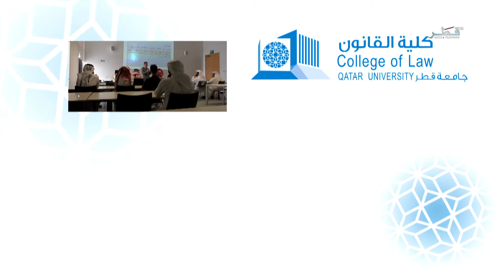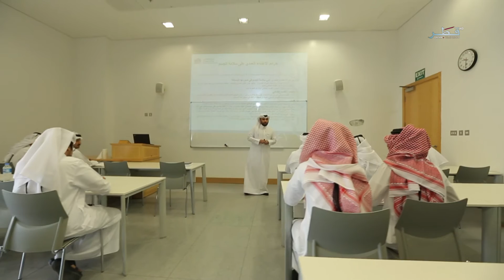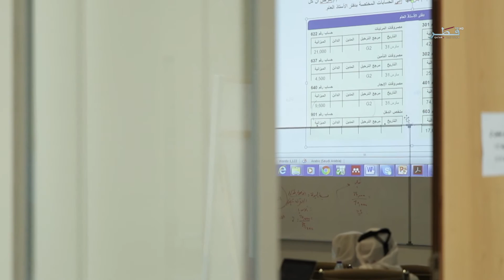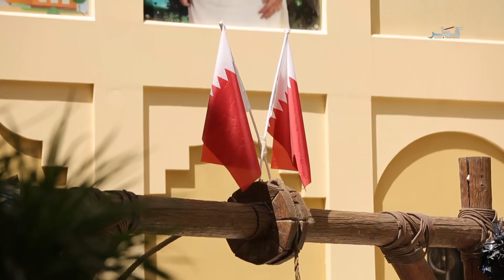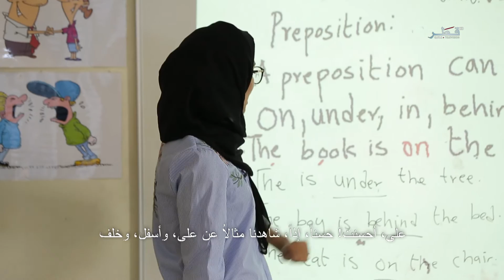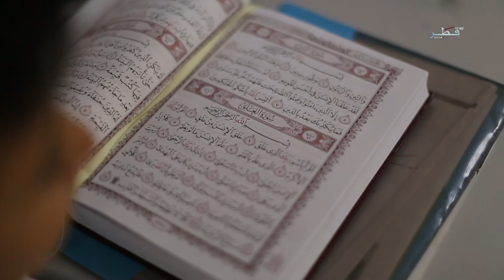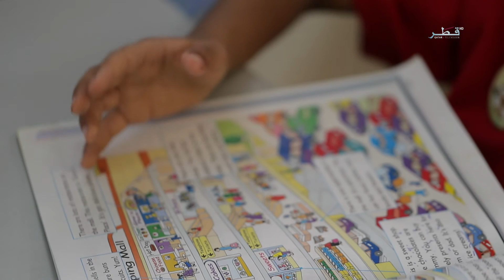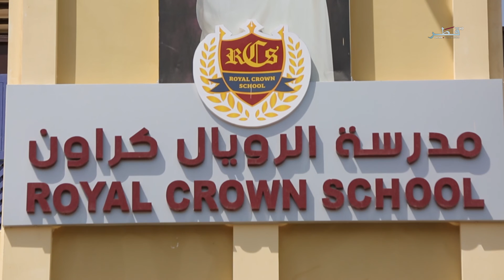دوحة العلوم - الحلقة 13 - السبت 14/04/2018